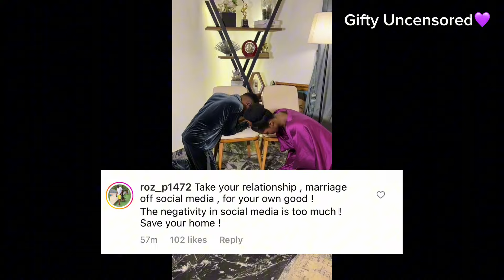Moses Bliss and His wife to be, under attack for this. Wedding Plans so far; invitation cards &more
Congratulations to the Beautiful couple. We are so excited. And happy to bring you premium content about this love story